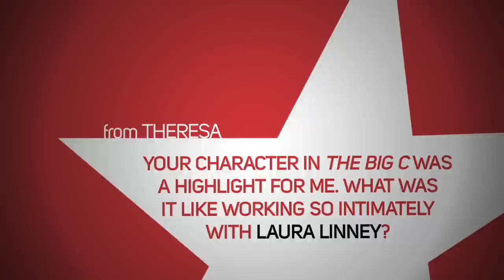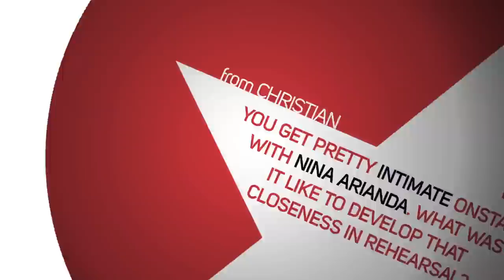Ask a Star: "Venus in Fur" Star Hugh Dancy Answers Fan Questions at Broadway.com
Hugh Dancy is currently creating sizzling onstage chemistry with Nina Arianda in the Broadway premiere of David Ives' Venus in Fur. As a playwright/director and an ambitious actress, Dancy and Arianda go head to head, bringing an erotic play to life (literally) during an audition. The British-born actor recently took his place on Broadway.com's studio couch to answer fans' questions about his stage and screen career. Click below to find out the secret to switching accents and creating romantic tension onstage, and why Dancy is so good at playing characters who are drunks. Venus in Fur ends its run at the Samuel J. Friedman Theatre on December 18, so hurry in to see Hugh Dancy and Nina Arianda's unforgettable star performances!